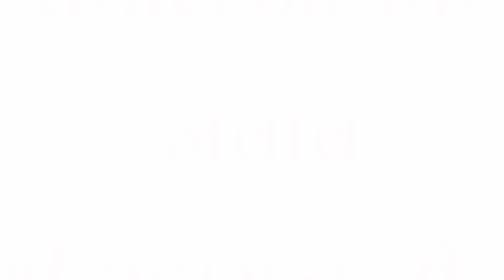पशुबलि प्रथा का काला सच | क्यों मांसाहार करने वाले हमेशा दुःखी होते हैं | श्री कालीचरणजी महाराज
शाकाहार या मांसाहार ? क्यों मांसाहार करने वाले हमेशा दुःखी होते हैं | श्री कालीचरणजी महाराज